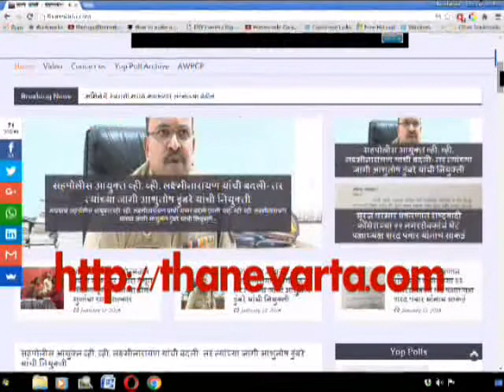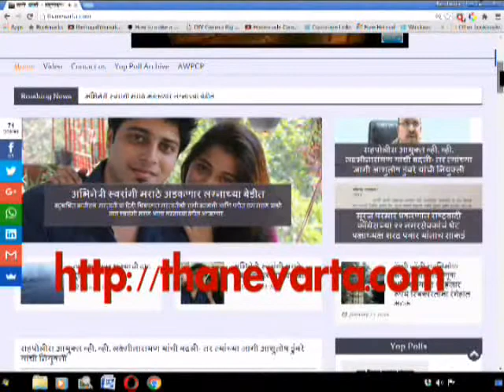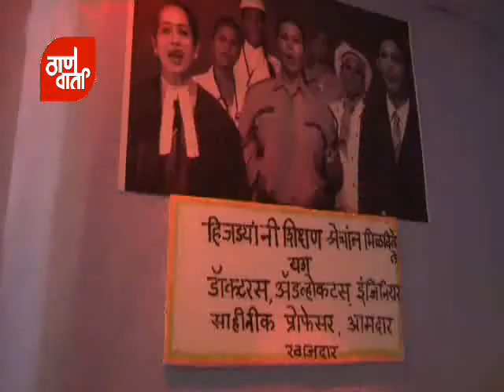Thanevarta As on 6th Sept 2016